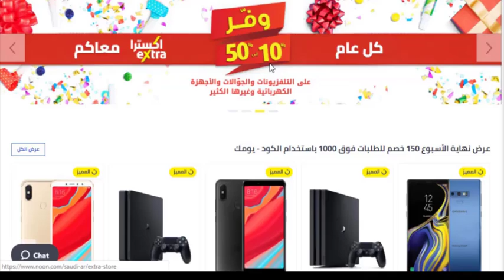خصم 15% من نون دوت كوم السعودية و الامارات - شاهد كيفية تفعيله من خلال كود الكوبون (زووم)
شاهد كيفية تفعيل خصم قدره 15% من نون دوت كوم السعودية و الامارات
كل ما عليك فعله هو اتباع الخطوات الموجودة بالفيديو عن طريق إضافة كود الكوبون (زووم)
من نون دوت كوم السعودية و الامارات وسيعطيك كود الكوبون (زووم) 15% خصم على جميع المنتجات المخفضة والغير مخفضة من نون دوت كوم السعوديه و الامارات

اغتنم الفرصه واستخدم كود الكوبون (زووم) من نون دوت كوم (العرض ساري لفترة محدودة)